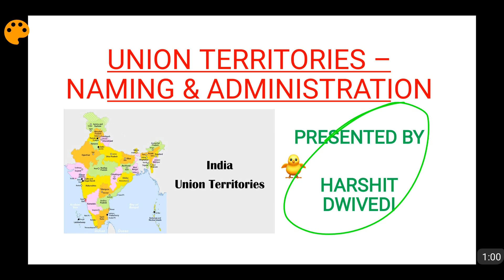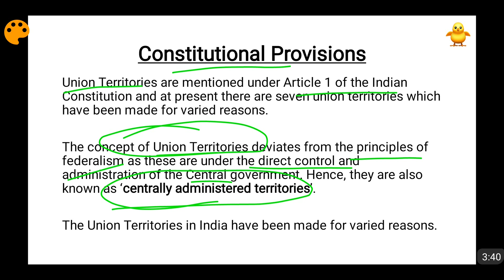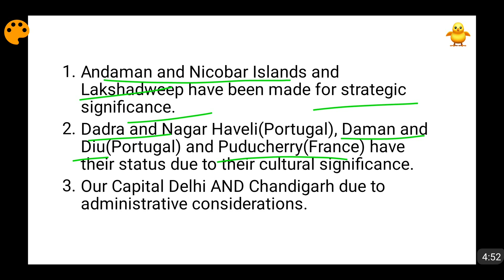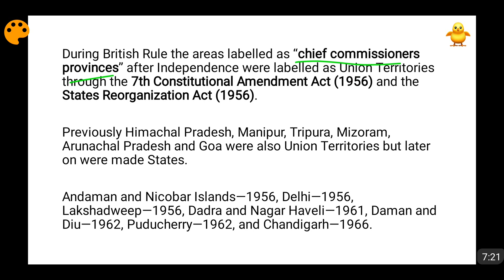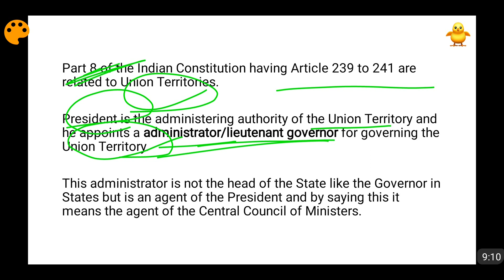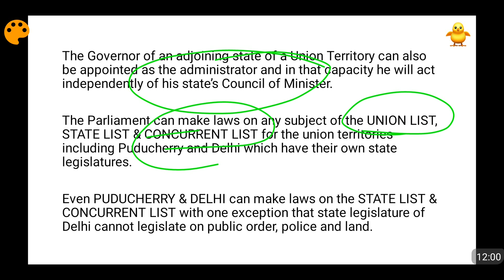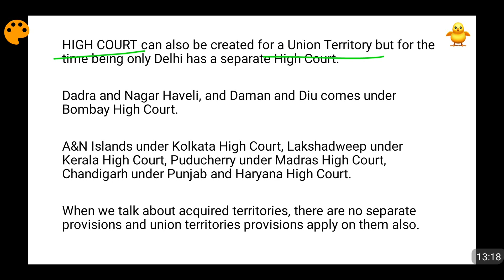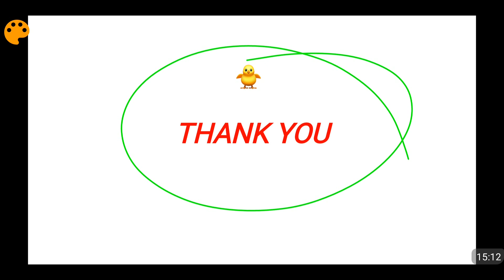Union Territories In India - How they are Administered ? (In Hindi)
Union Territories are mentioned under Article 1 of the Indian Constitution and at present there are seven union territories which have been made for varied reasons. The concept of Union Territories deviates from the principles of federalism as these are under the direct control and administration of the Central government. Hence, they are also known as ‘centrally administered territories’.Previously Himachal Pradesh, Manipur, Tripura, Mizoram, Arunachal Pradesh and Goa were also Union Territories but later on were made States. Part 8 of the Indian Constitution having Article 239 to 241 are related to Union Territories.

President is the administering authority of the Union Territory and he appoints a administrator/lieutenant governor for governing the Union Territory. This administrator is not the head of the State like the Governor in States but is an agent of the President and by saying this it means the agent of the Central Council of Ministers.

Please watch the video to know more about Union Territories in India.